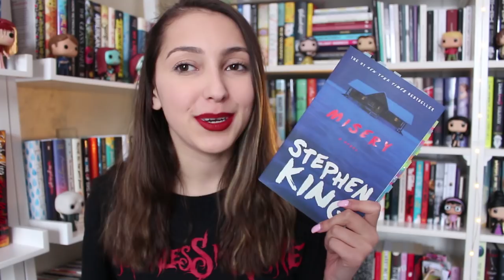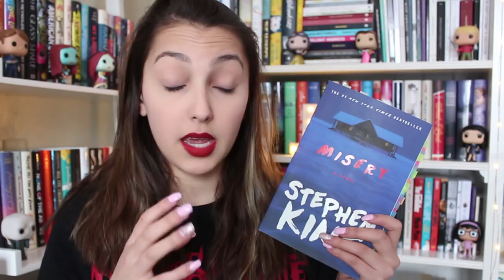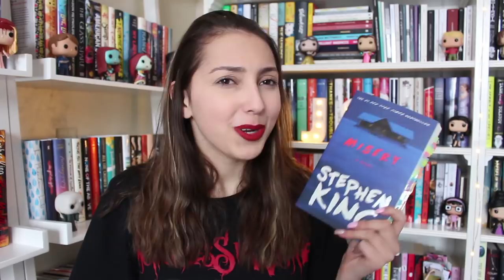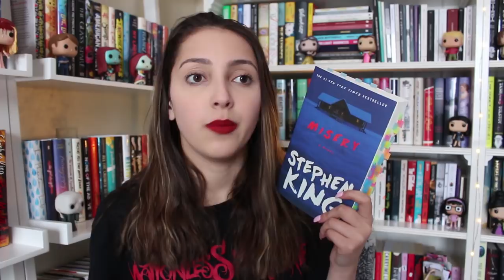misery by stephen king // book review & discussion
note: the first bit of this review is SPOILER FREE and SPOILERS begin at 5:11 (its warned in the video as well so no worries)

hope you guys enjoyed another King video as they have been so highly requested. also don't mind me looking in the view finder, I worry everything is out of focus so apologizes XD

info//